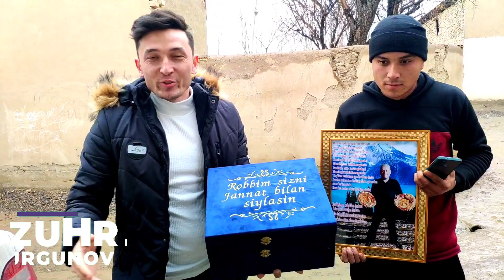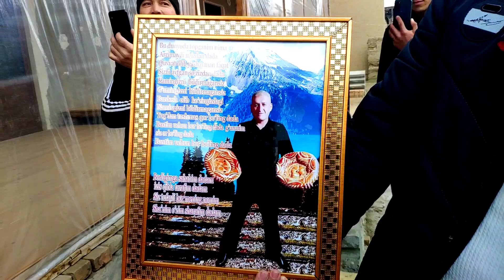OTASINI YIG'LATGAN O'G'IL, MUSOFIR OTASIGA SOVG'A YUBORDI, BU MENING ONAM ZO'R TV, БУ МЕНИНГ ОНАМ